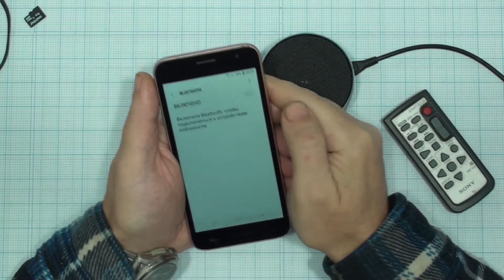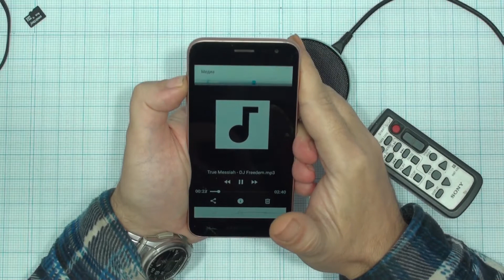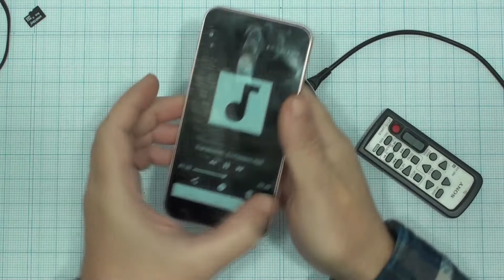Портативная колонка A10 Bluetooth.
Разное с барахолки, и распродаж, короткие ролики…